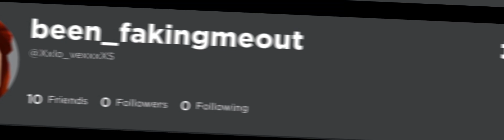Heat waves but its roblox usernames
Welcome to my description I love you all guys 🥺

I love youtube and you guys thx for the support 🥺
Have a good day good bye